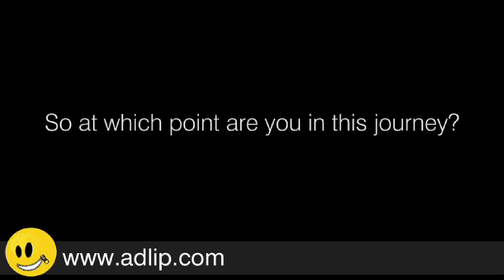What exactly is a Creative MBA - and why do it?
Lauren Woolf, Chief Marketing and Talent Officer at Ogilvy South Africa, discusses the creative MBA that she is currently enrolled in at the Berlin School of Creative Leadership...

Woolf is a student of the Berlin School of Creative Leadership, which is based in Berlin. It is a management school co-founded by Michael Conrad and a range of other (at the time) agency leaders who saw the need for executive management and education in the creative industries. Woolf says that the school is "... a fantastic place to learn, and I guess it's because I am surrounded by the other crazies in the industry." She continues "...we are a group of creative people, who are interested in the creative economy, and we range from people in advertising, architecture, design, film, and media, to artists in the  music industry and performing arts."

As one would in a standard MBA, the MBA that Woolf is completing at the Berlin School of Creative Leadership covers financial analysis, however it looks at companies like Facebook, Ogilvy, Saatchi & Saatchi etc. So it keeps the content  highly relevant to students who operate in the creative communication industry.

The executive MBA requires that five modules are completed, three of which are implemented in Berlin, one in the USA, and one in Asia. Woolf has completed all five of these modules, as well as the assignments and examinations that are part and parcel of each of the modules. Woolf is now working on her dissertation, which she will go back to Berlin to defend in a public forum in 2015.

"What has made the MBA so extraordinary has been the people, the companies and the thinking that I have been exposed to, and then being able to bring that knowledge back into my life, into Ogilvy, and the industry at large," say Woolf. One of the real gems of the programme is the exposure it offers to businesses that are often not easily accessible says Woolf, "...I've recently been in the USA and spent time with Bob Greenberg and Nick Law at RGA, and people from New York University who specialize in Media and Entertainment, as well as spent time at companies like Google and The Huffington Post."

With only two South Africans completing the MBA, (herself and ex Ogilvian Fran Luckin) Woolf hopes that what they have learnt will impact the businesses in which they operate.